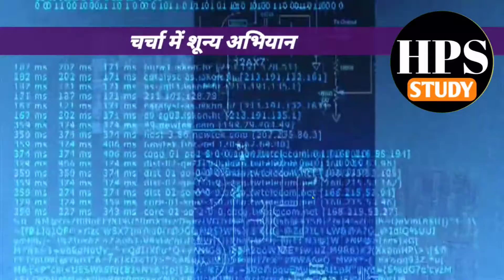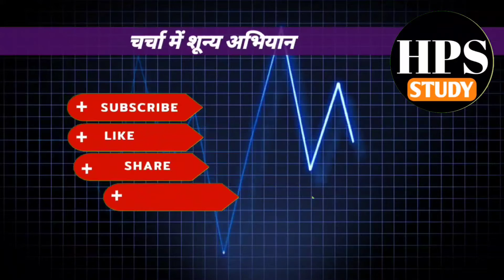शून्य अभियान क्या है? Shunya Abhiyan kya hai ! Zero polution scheme !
शून्य अभियान क्या है?
 Shunya Abhiyan kya hai !
Zero polution scheme !
zero polution campaign

स्वागत है आप सभी का एक नई वीडियो सीरीज में--
अगर आपको हमारी वीडियो सीरीज अच्छी लग रही हैं तो कृपया हमें अपना फीडबैक जरूर दें।

Shiksha Diksha academy
Nidhi academy
current affair to 2022
current affair up 2022
current affair Uttar Pradesh
UP exam current affair
Daily current affair
to the point program
all exam current affair
dhyeye ias
Patanjali IAS current affair
in the news program
current issue daily
topic
National and international issues
SBP NEWS
job Mantra
DESI NEWS Hindi
worker voice.in
one India Hindi
HP Solanki study
HP Solanki current affair